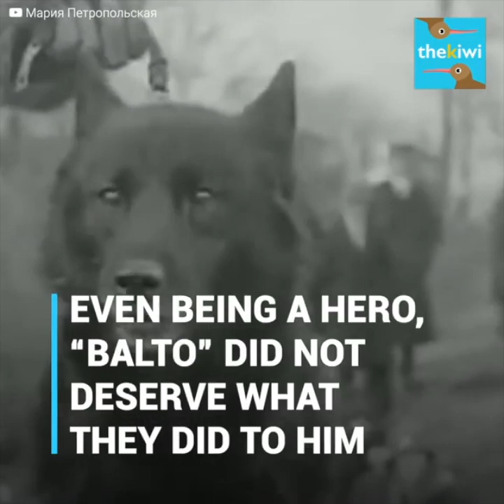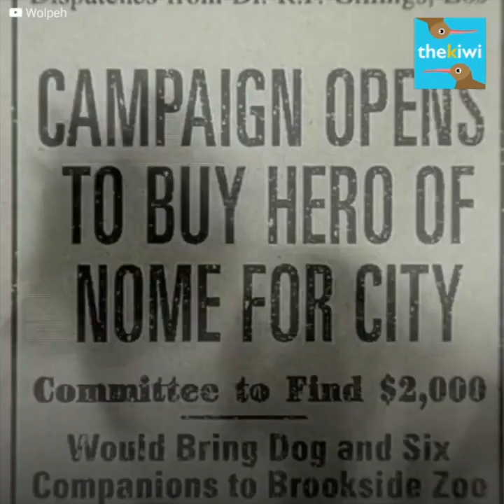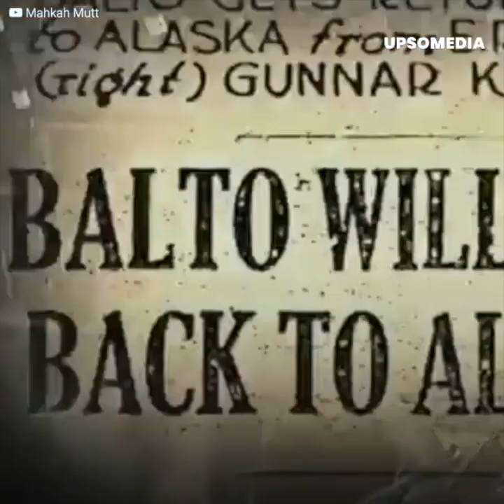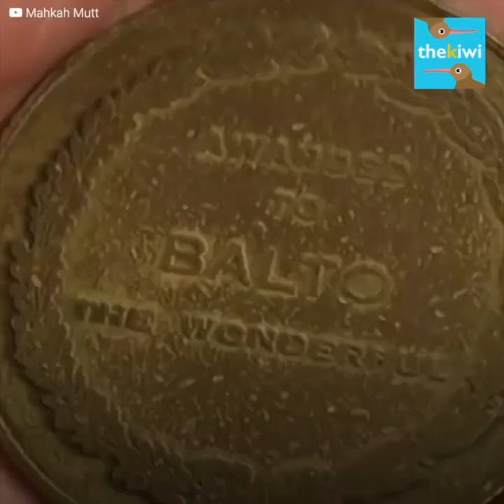The sad life of fame of “Balto”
After “The Great Race of Mercy,” everyone wanted to meet the hero dog, Balto. They ignored not only that more than 150 dogs had run the race but also that “Togo” and his musher, Leonard Seppala, ran the most difficult part.
Everyone wanted to meet Balto, the dog that had made it to the end. But fame was the worst thing that could have happened to Balto. He could never return home, and that was only the beginning of his hell.